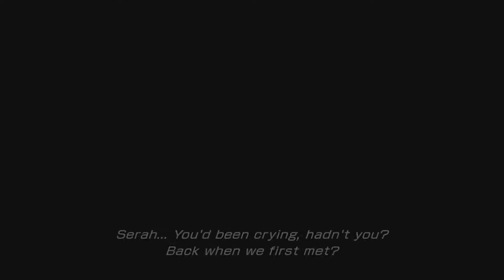Final Fantasy XIII - E35 - Helping Hands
If they choose not to kill Orphan and bring about Cocoon's destruction, Lightning and her companions will transform into Cei'th. But if they do carry out their focus, their actions will doom the lives of millions of people.

In search of a way to escape this impossible choice, the L'Cie travel towards the village of Oerba in the north of Gran Pulse.

On the endless plains they see beasts and birds aplenty, but not a single person. Could the ruin of this worlds civilization have been caused by the War of Transgression, centuries before?

Here, where it all began, Fang finally uncovers the truth that Vanille has so desperately tried to conceal. The L'Cie that became Ragnarok and attacked Cocoon during the war was not her cheerful friend but Fang herself. Not wanting Fang to bear the guilt of the beast's bloody rampage , Vanille chose to take the blame in her stead.

As if to reprimand her for twisting the truth, the Eidolon Hecatoncheir  rises from the earth even as the two friends argue. No matter how painful it may be, L'Cie cannot run from reality forever.